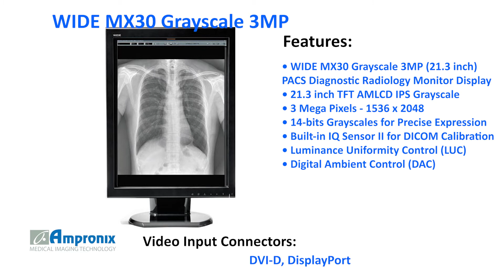WIDE MX30 Grayscale 3MP 21.3 inch Monitor Display Sales | Service | Repair | Exchange | Replacement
The WIDE MX30 Grayscale 3MP (21.3 inch) PACS Diagnostic Radiology Monitor Display is available for sales service repair replacement and exchange today!

The WIDE MX30, 3 Mega-Pixel LCD display has been designed for review station use and is optimized for CT, MR an US viewing. The Ultra-high brightness and contrast levels of the MX30 provide excellent grayscale rendering and clean, sharp images.